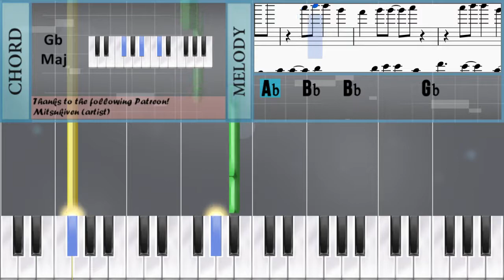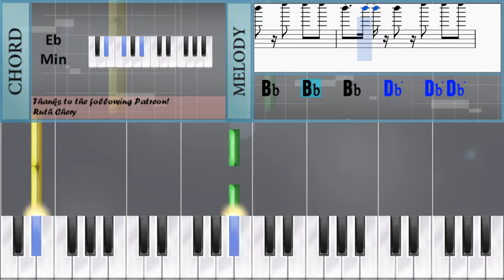How to play We Found Love by Rihana on Piano (Tutorial)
The easiest way to learn how to play We Found Love by Rihana on the piano. It's a piano tutorial for We Found Love by Rihana.

EasyPianoLesson teaches you to play the your favorite instrument, through and simple animation so that you too can learn how to play We Found Love by Rihana on the piano easily. A piano tutorial with visual animation graphic.

Notes of the tutorial:
Bb4   Bb4   Bb4   Db5   Db5 Db5
Ab4   Bb4   Bb4       Gb4
F4       Gb4   Gb4       Ab4
B4           Bb4           Gb4
B4           Bb4           Gb4
Ab4   Bb4
Db4   Db5
Db5       B4       Bb4       Ab4
B4       Bb4       Ab4       Gb4
Gb4                       Ab4   Bb4
Db4   Db5
Db5       B4   Bb4       Ab4   Gb4
Bb4   Bb4       Bb4       Gb4   Gb4
F4       Gb4   Gb4